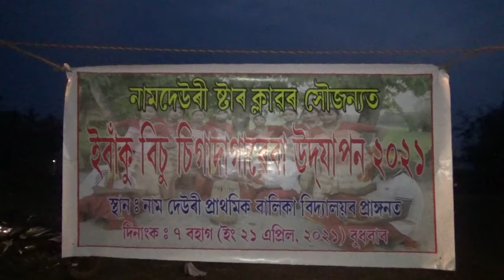|| IBAKU BICHU SIGADAGAREBA || ইবাঁকু বিচু চিগাদাগাৰেবা || DEURI BIHU || JORHAT || ASSAM ||